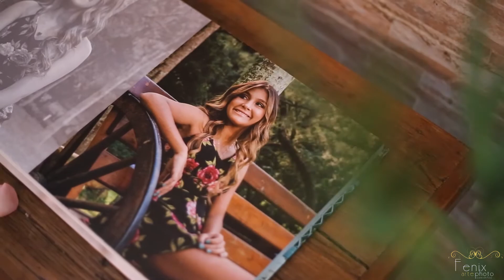Buffet Mariá - Fenix arte Photo